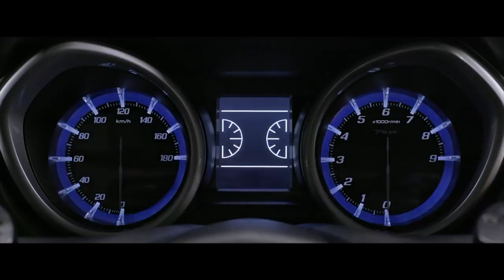TMAX FOR EVER - One love one passion